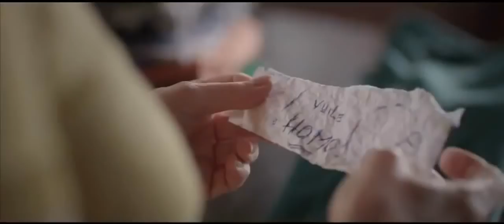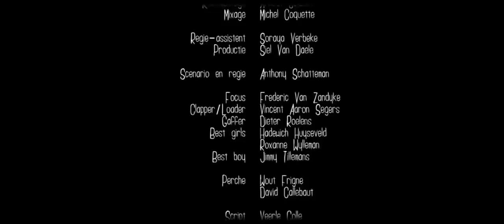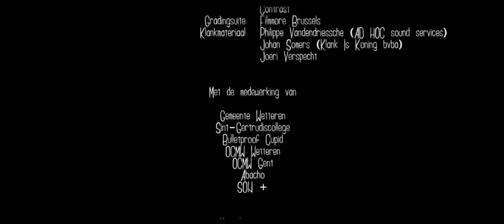Short gay films Kiss Me Softly LGBT 2021